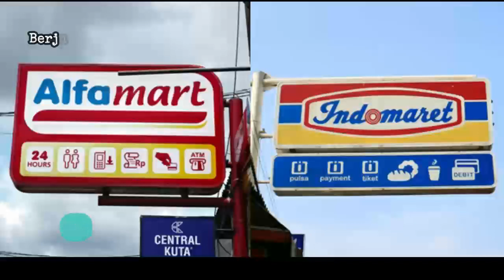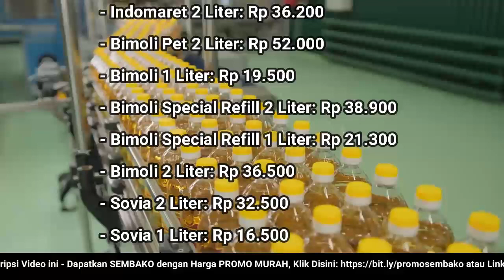🔴 UPDATE: Harga Minyak Goreng Hari Ini, Senin 12 Desember 2022 di 41famart + 1nd0maret